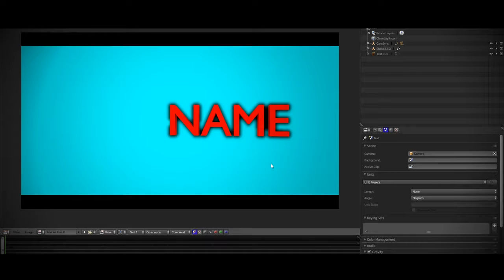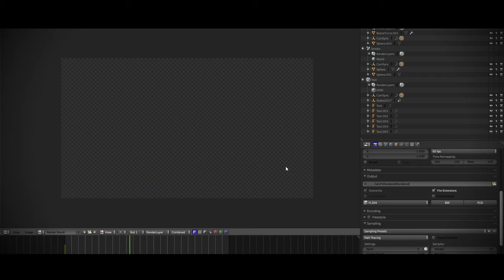OatsFX Insane Blender Lightkit (Re-Upload)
FONT :
Dual Partner :
CC :
Lightroom :
Materials :
Splines/Spirals :